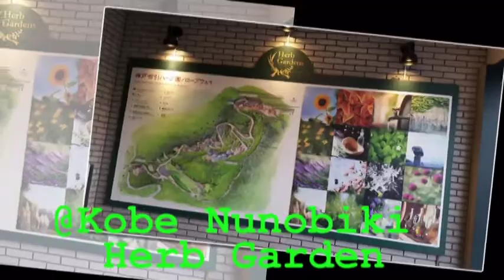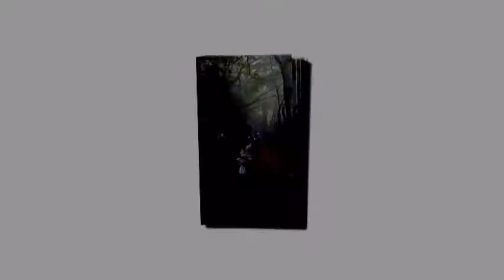JPNov17Day1-4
15 พ.ย. 60 ใช้บริการ  A380 ของการบินไทยไปโอซาก้า เที่ยวบินเช้าถึงเย็น เข้าที่พักเสร็จก็ขึ้นรถไฟไปเดินเล่นและทานมื้อค่ำแถว Namba รุ่งขึ้น 16 พ.ย. 60 ช่วงเช้านั่งรถไฟต่อรถบัสไปเที่ยวสวนรุกขชาติเมืองโกเบ ช่วงบ่ายนั่งรถ Cable Car เที่ยวสวนสมุนไพรและชมเมืองโกเบในมุมสูง 17 พ.ย. 60 นั่งรถไฟไปเที่ยวชมมรดกโลก Himeji Castle ต่อด้วยมื้อกลางวันที่สถานี Okayama  อิ่มแล้วนั่งรถเมล์ไปชมสวนสวย Korakuen  ช่วงเย็นนั่งรถไฟไปเมือง Kurashiki เดินไปชมย่าน Bikhan Historical Quarter จนค่ำ นั่งรถไฟกลับที่พักในโอซาก้า วันที่ 18 พ.ย. 60 ฝนตกทั้งวัน นั่งรถไฟไปเมือง Hikone ต่อด้วยรถบัสเที่ยวพิเศษที่จัดเฉพาะงานเทศกาลชม 3 วัดประจำปี คือ Saimyoji, Kongourinji และ Hyakusaiji เดินจนไม่มีแรงเดินต่อไปเที่ยว Himeji Castle นั่งรถไฟกลับโอซาก้า จบวันที่ 4 ของทริป